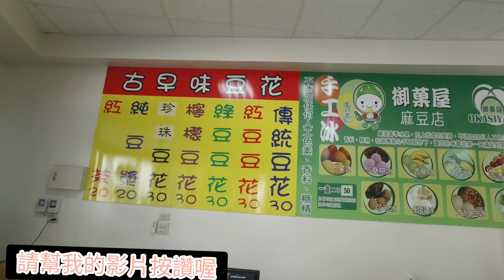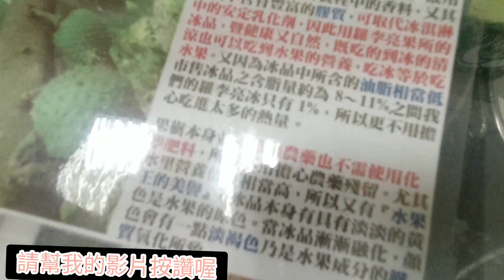難怪小UNA這麼愛哥哥｜哥哥每次都餵食啊【UNA成長日記】【阿YU去哪兒】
訂購生鮮商品加入LINE官方ID:@wfg1855v
或直接點⬇️⬇️